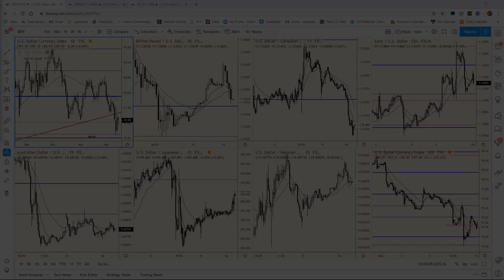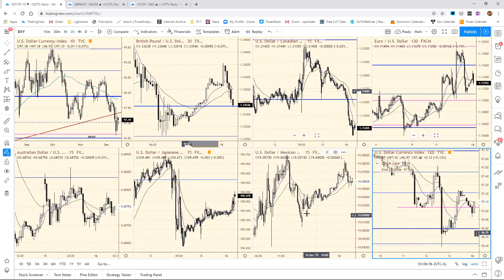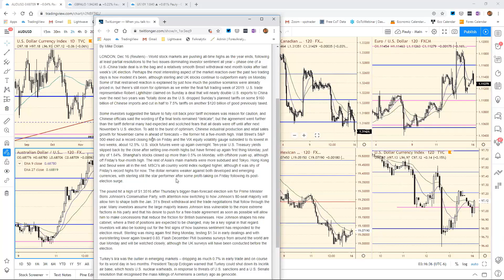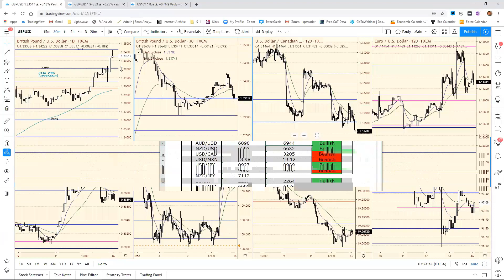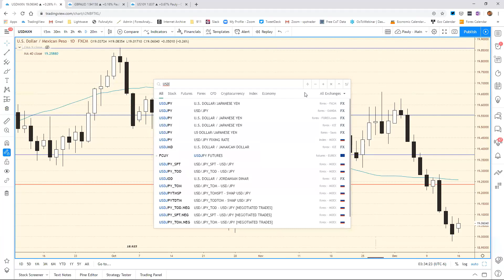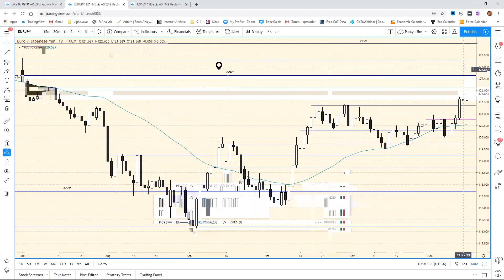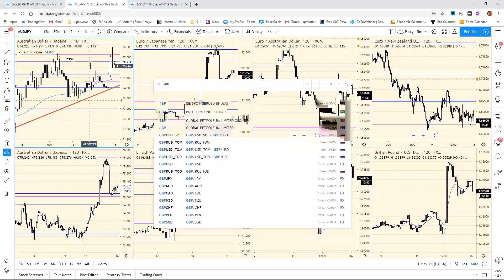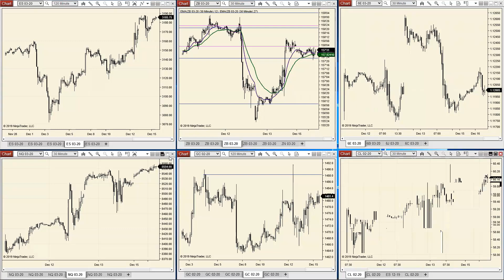European Crossover Webinar December 16th 2019